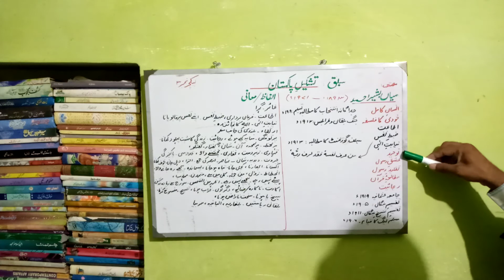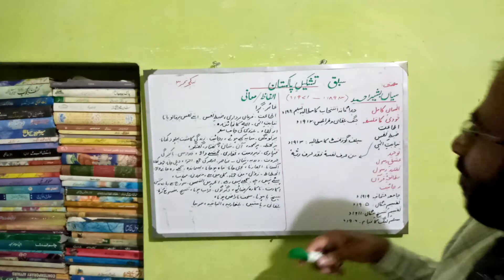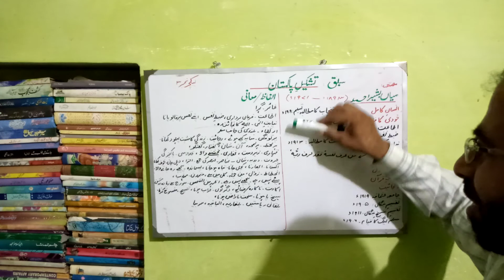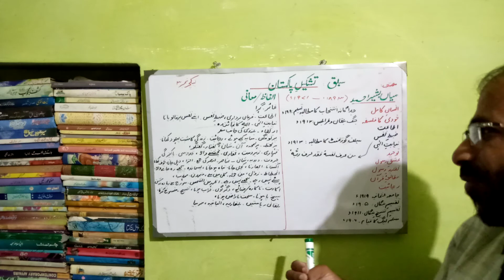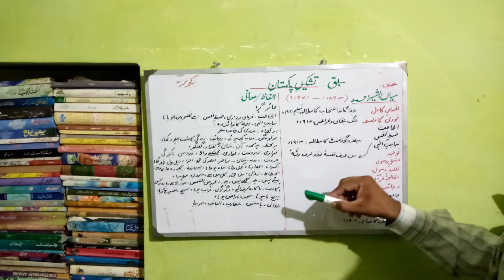2nd Year Urdu | Chapter 02 | Tashkeel e Pakistan | تشکیلِ پاکستان | Lecture 03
Professor Faheem Ahmad Sabri of Govt. Gordon College, Rawalpindi delivers the third lecture of the second chapter of Punjab Textbook Board's Urdu Book Intermediate (Part-II), in his decent style of teaching. Chapter name: Tashkeel e Pakistan

راولپنڈی کے مشہور گورنمنٹ گورڈن کالج کے پروفیسر فہیم احمد صابری اپنے سادہ اور بہترین انداز میں انٹرمیدیٹ سال دوم (پنجاب ٹیکسٹ بک بورڈ) کی کتاب اردو کےدوسرے باب (تشکیلِ پاکستان) کا تیسرا لیکچر پڑھا رہے ہیں۔

For more lectures, keep visiting this channel, subscribe this channel and press the bell icon so that you receive the notifications about the latest video lectures uploaded by Professor Faheem Ahmad Sabri.

مزید دلچسپ لیکچرز کیلئے اس چینل کو سبسکرائب کریں اور گھنٹی کے نشان والے پٹن کو کلک کریں تاکہ پروفیسر فہیم احمد صابری صاحب کے نئے ویڈیو لیکچرز کی نوٹیفیکیشنز آپکو بروقت موصول ہو سکیں۔